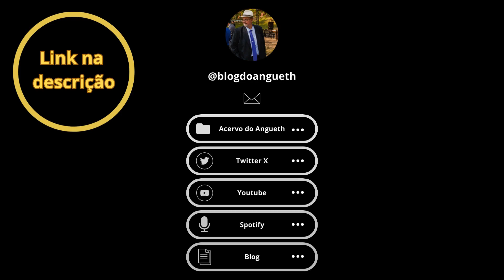15 - Deus recompensa os sacrifícios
Historinha de número 121 do livro Tesouro de Exemplos, vol. I, do Pe. Francisco Alves, da Congregação do Santíssimo Redentor. Editora Vozes, 1958.